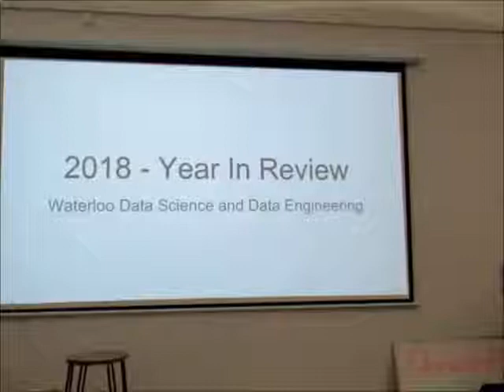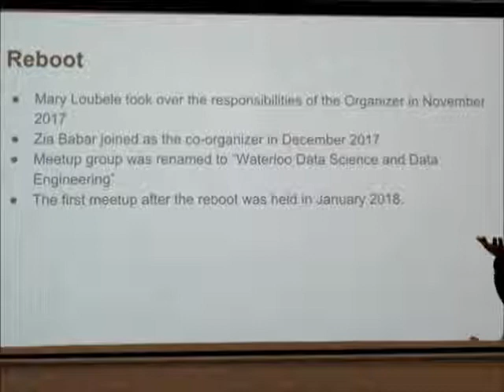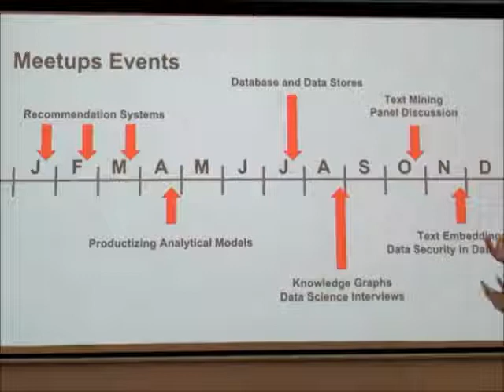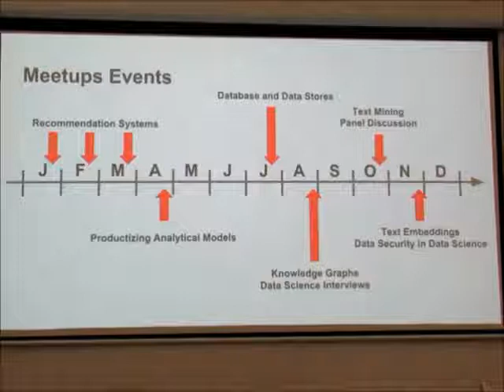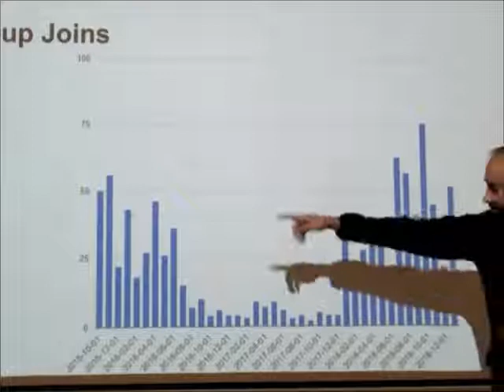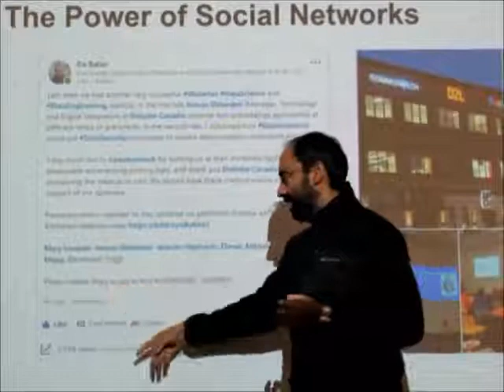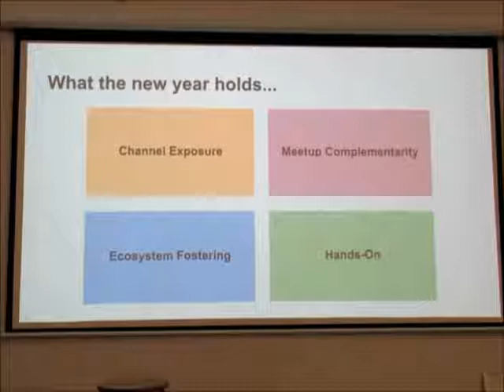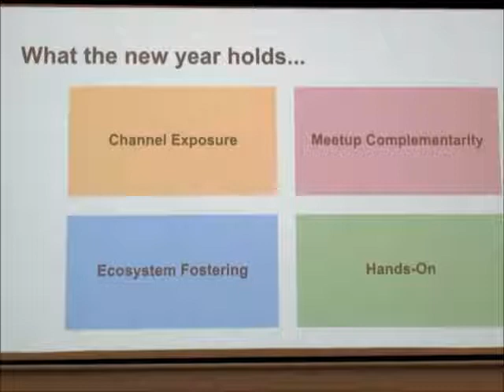2018 year in review of Waterloo Data Science & Data Engineering meetup